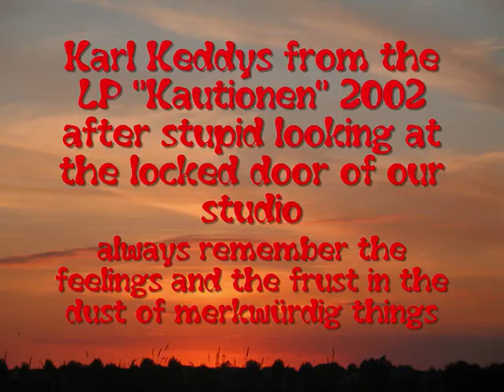Keddys zahlen Lehrgeld und Kautionen 2002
Heute blieb der Raum verschlossen, weil Kautionen fällig wurden. Ein neues Schloss in der Tür als Hinweis auf Forderungen, die man erst durch diese Aktion erfuhr. Kautionen, die man gern immer wieder kassiert. Kautionen für einen Kasten Kronen Export? Oder vier? Ist heute neun Jahre her aber man denkt daran mit diesem traurigen Lied.